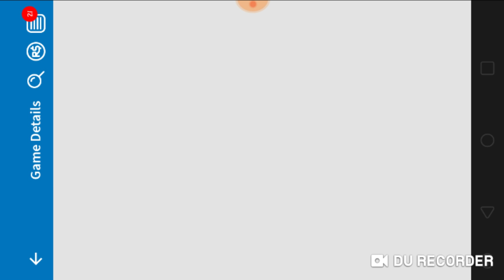Roblox vevo dangerous woman cover ariana grande